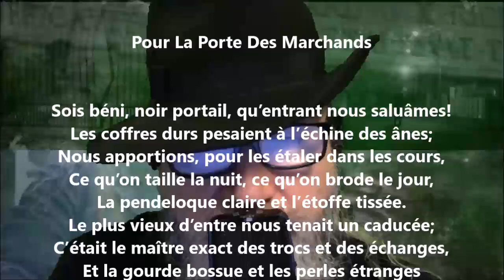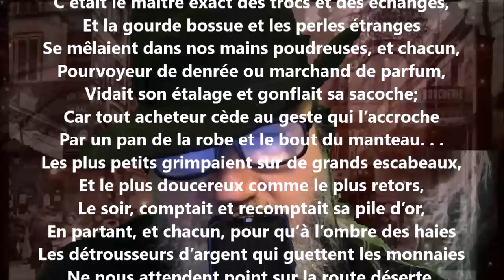Pour la porte des marchands - Henri de Régnier lu par Yvon Jean